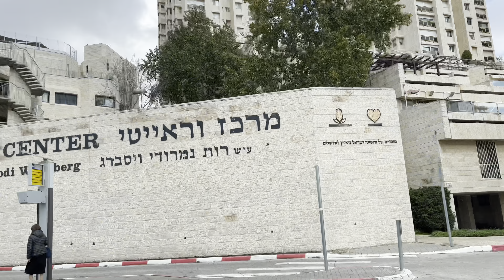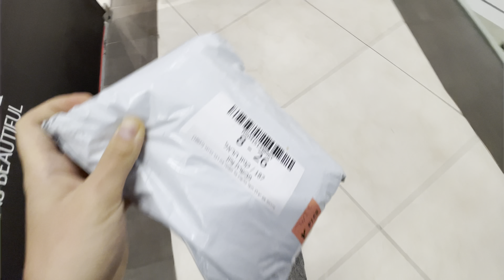ИЗРАИЛЬ 🇮🇱/ СКУПИЛАСЬ / ЗАБРАЛА ПОСЫЛКУ / СКОРО 4ая 💉